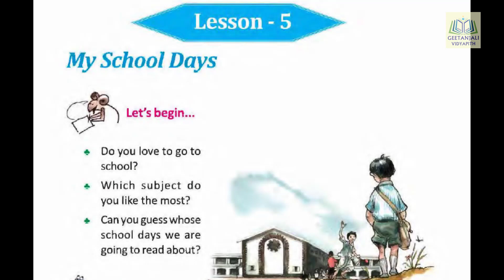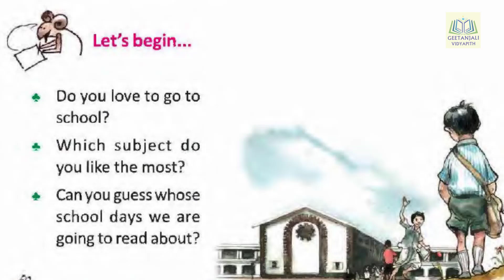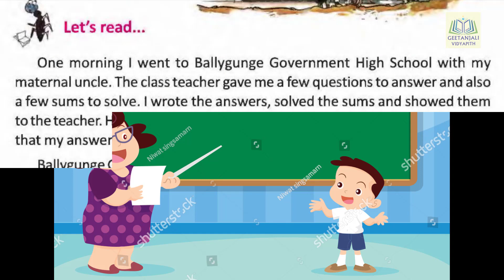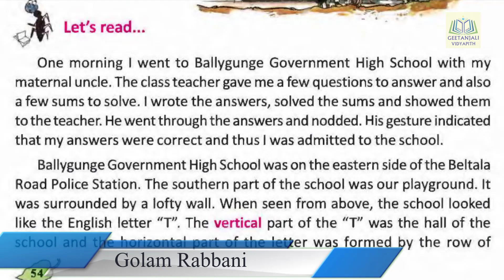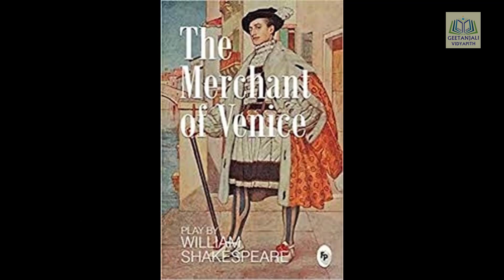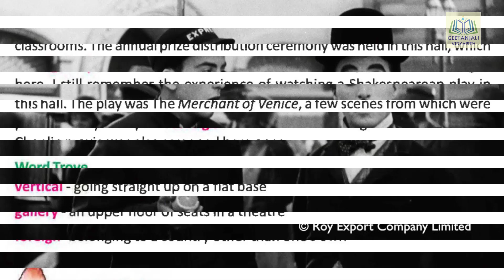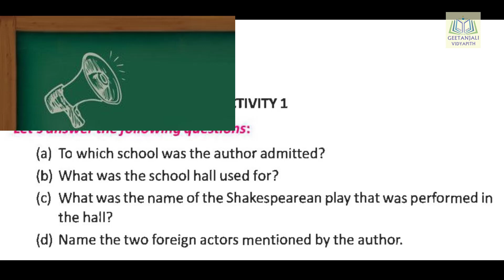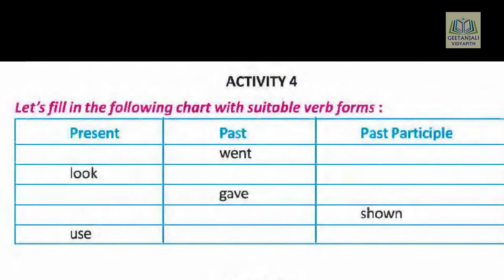MY SCHOOL DAYS BY SATYAJIT RAY CLASS FIVE || BENGALI MEANING AND ACTIVITY PART-I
My School Days By Satyajit Ray which is a part of the textbook "Butterfly", of class V (5th standard), West Bengal Board of Secondary Education (W.B.B.S.E.).
Bengali meaning, analysis and summarize.
Explained in Bengali with pictures for the students of class five by Golam Rabbani (Assistant Teacher of Geetanjali Vidyapith H.S.)